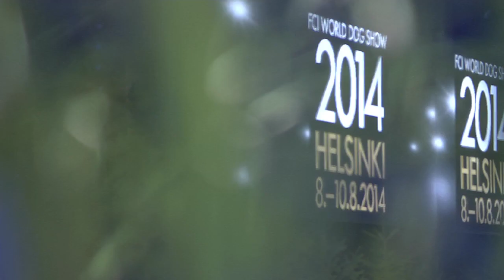Welcome to Helsinki! World Dog Show 2014 Trailer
The World Dog Show 2014 in Helsinki Exhibition and Convention Centre from 8th to 10th August 2014. Welcome!